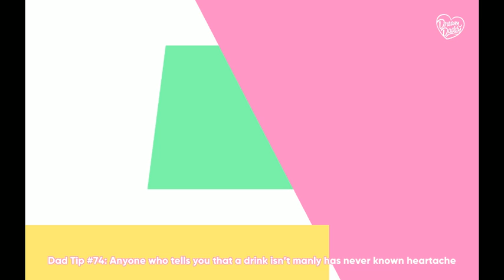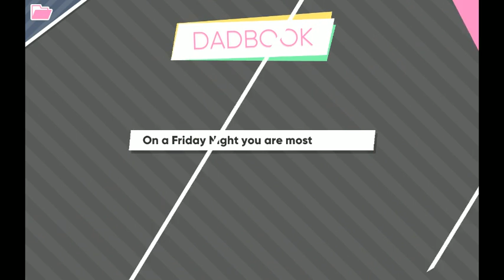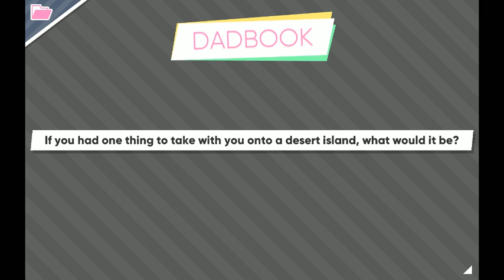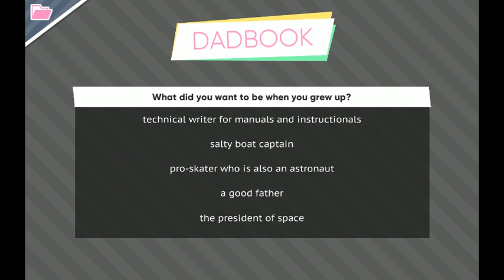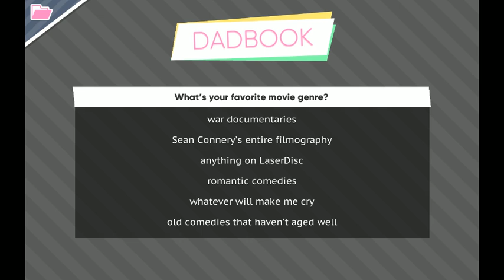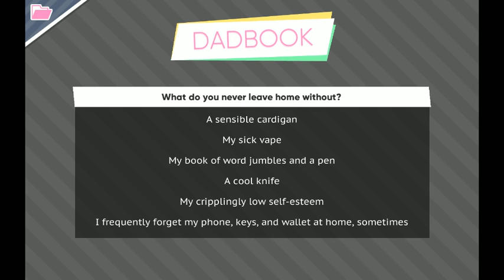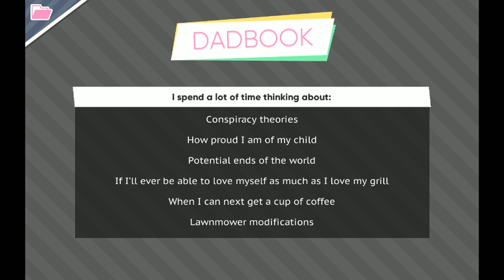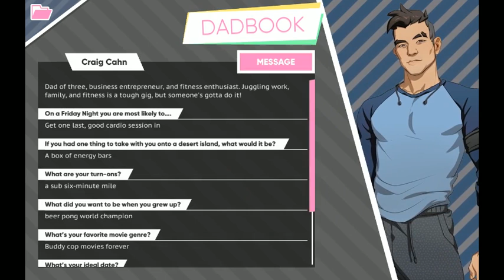Dream Daddy: BBQ Time! - Part 4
We arrive at the BBQ and see many familiar faces! Now who to choose...?